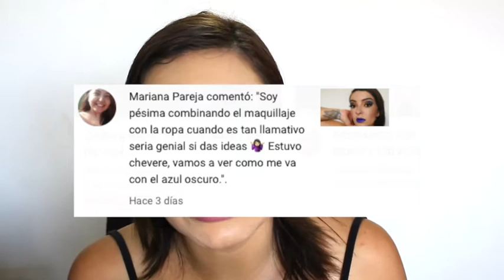Maquillaje Arcoiris con Nyx Cosmetics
Holaaaa... en este video hacemos un maquillaje súper colorido con productos NYX Cosmetics, espero les guste.  🎨🖌️💄
Qué les pareció?

L@s leo. Besos!!!

Tengo una tienda maravillosa donde vendo tinturas de colores 🦋
También tengo una tienda súper linda en donde vendo maquillaje original 🦋